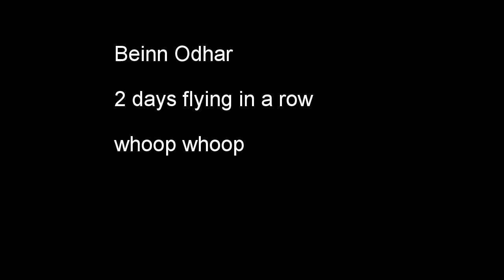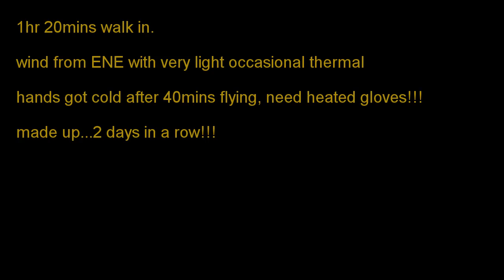Beinn Odhar 15 Feb 16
Great wee hill, virtually takes any wind direction.